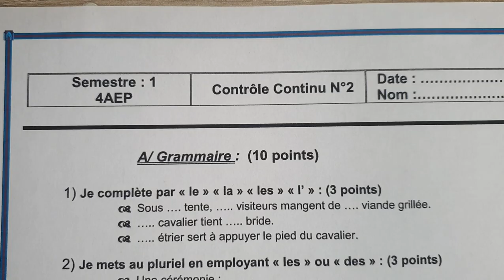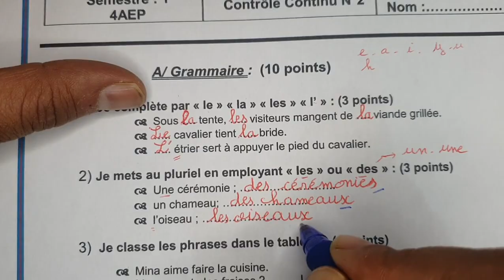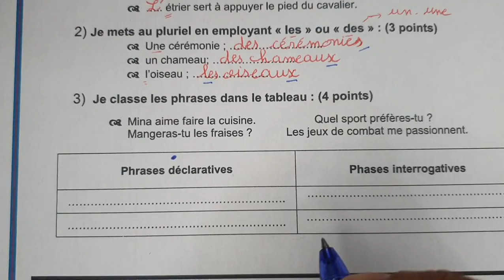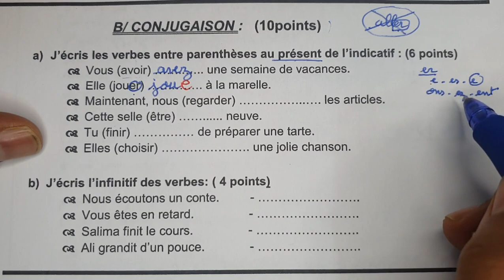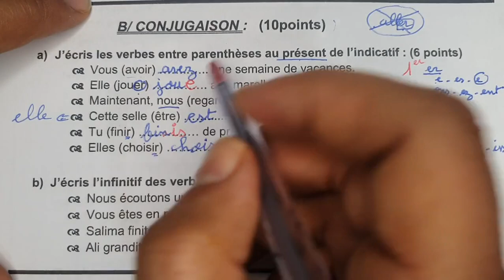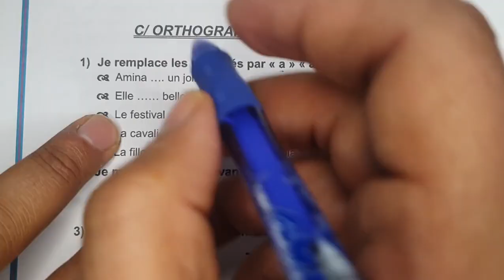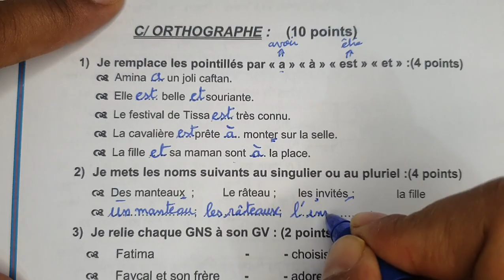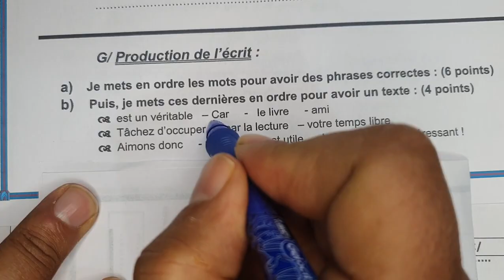فرض الثاني دورة الأولى مادة الفرنسية المستوى الرابع نموذج4| فروض المستوى الرابع